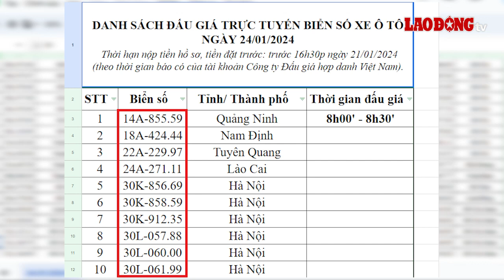Số lượng biển số đẹp của Hà Nội tăng mạnh trong phiên đấu giá 24.1 | Báo Lao Động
BÁO LAO ĐỘNG | Đấu giá biển số: Trong ngày 24.1, Công ty Đấu giá hợp danh Việt Nam (VPA) sẽ tổ chức đấu giá 7.000 biển số trong 10 khung giờ. Đặc biệt, trong tất cả các khung giờ đấu giá buổi sáng đều xuất hiện trên 10 biển số khủng tại Hà Nội.

* Đường dây nóng: 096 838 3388